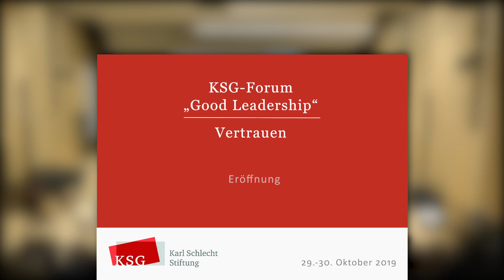KSG-Forum 2019 "Vertrauen": Eröffnung der Veranstaltung durch Karl und Katrin Schlecht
Am 29. und 30. Oktober 2019 bot das zweite KSG-Forum „Good Leadership“ den Projektpartnern der Karl Schlecht Stiftung erneut eine Plattform, um sich auszutauschen und untereinander zu vernetzen. Die im Jahr 2018 ins Leben gerufene Veranstaltung im FILUM in Filderstadt thematisierte den Wert des Vertrauens im Businesskontext. Zwei Diskussionenrunden und fünf Fachvorträge über Wahrheit, Ehrlichkeit, Fairness, Freundschaft und Rücksicht auf das Wohl jedes Beteiligten – allesamt Bausteine für Vertrauen – bildeten den Kern der Auseinandersetzung.